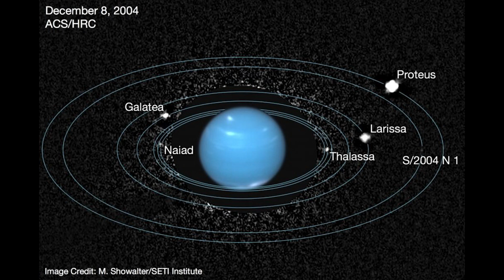Exploring the Mysteries of Uranus The Ice Giant of Our Solar System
Uranus, the seventh planet from the Sun, stands out as one of the most intriguing and enigmatic celestial bodies in our solar system. Discovered by Sir William Herschel on March 13, 1781, Uranus has captivated astronomers and space enthusiasts with its unique characteristics and mysterious nature. Unlike most planets, Uranus rotates on its side, with its axis tilted at an extraordinary 98 degrees. This unusual orientation results in extreme seasonal variations and a peculiar sideways spin.

Composed primarily of hydrogen and helium, Uranus also contains significant amounts of water, ammonia, and methane, classifying it as an "ice giant." The methane in its atmosphere gives the planet its characteristic blue-green color by absorbing red light from the Sun. Uranus's atmosphere is the coldest of any planet in the solar system, with temperatures plunging to a frigid -224 degrees Celsius (-371 degrees Fahrenheit).

One of the most intriguing aspects of Uranus is its magnetic field, which is both offset from its center and tilted at 59 degrees relative to its rotational axis. This generates a highly irregular and dynamic magnetosphere, unlike any other in the solar system. The planet also has a faint ring system, first discovered in 1977, and at least 27 known moons, with the largest being Titania, Oberon, Umbriel, Ariel, and Miranda.

In 1986, NASA's Voyager 2 spacecraft provided the most detailed images and data of Uranus during its flyby, revealing a relatively featureless, pale blue globe with minimal cloud activity. However, more recent observations from the Hubble Space Telescope and ground-based telescopes have detected storm systems and weather patterns, suggesting that Uranus is more dynamic than previously thought.

The planet's unusual tilt and extreme seasons remain subjects of scientific curiosity. One prevailing theory is that a colossal impact with an Earth-sized object early in its history caused Uranus to tilt dramatically. This theory also explains the planet's unique magnetic field and internal structure.

In recent years, there has been growing interest in sending a dedicated mission to Uranus to study its atmosphere, rings, and moons in greater detail. Such a mission would provide invaluable insights into the formation and evolution of ice giants, as well as the broader dynamics of our solar system.

Uranus continues to be a fascinating frontier for exploration and discovery, holding many secrets that await further investigation. As we advance our technology and expand our understanding of the cosmos, the mysterious ice giant remains a compelling destination for future space missions.